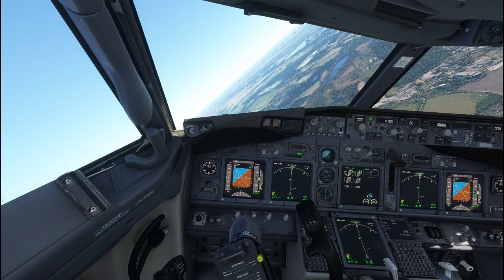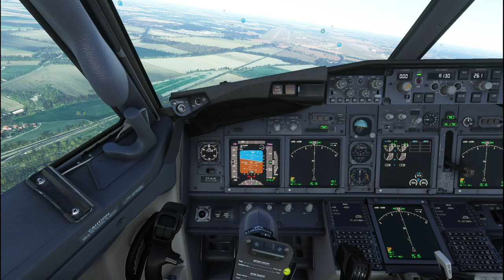msf 2020 A737 -700 EDDP